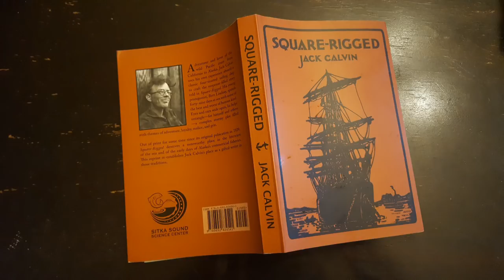Square-Rigged by Jack Calvin Ch. 15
Little and Brown 1929
Sitka Sound Science Center 2017
Read by Alexander Allison